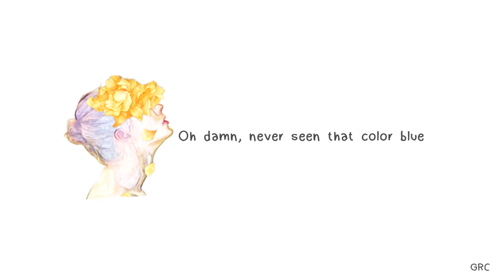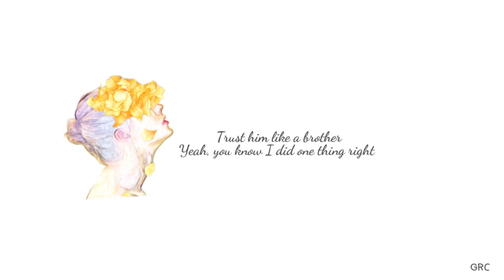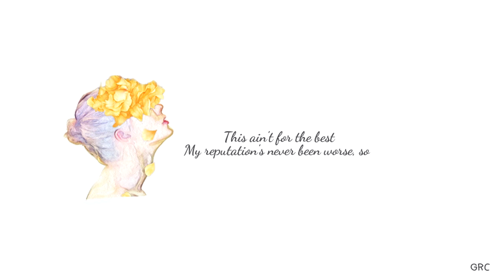delicate x call it what you want // taylor swift cover by reese